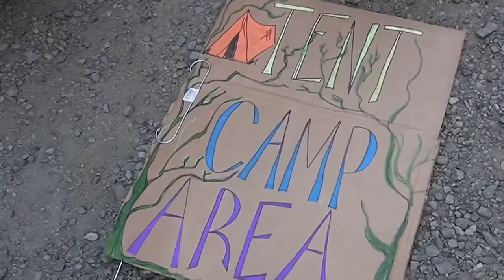Finding community Vanlife gathering in Oregon PART TWO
Making friends as adults, finding community while living in a van - I drove down to Oregon to attend a vanlife pride meetup!